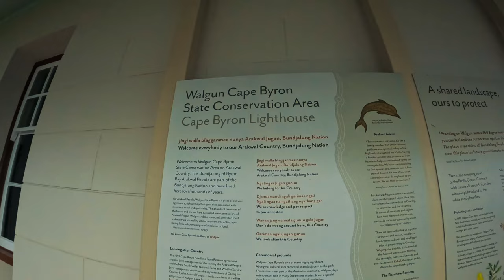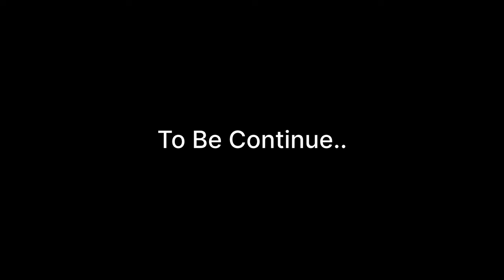অস্ট্রেলিয়ার সবচেয়ে সেরা জায়গা Bayron Bay! Day tour from Brisbane 🇦🇺